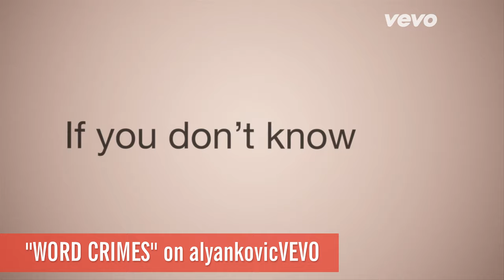Recognize THIS Music Video Star?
Today, YouTube Nation delivers great videos like Weird Al's "Word Crimes," surfing down the streets of San Francisco, Vsauce and Veritasium collaborations, and Kristen Stewart and Anne Hathaway in drag.

YouTube Nation blog post - Bingeworthy: Miniscule: The Private Lives Of Insects